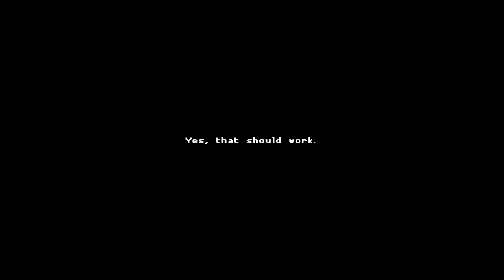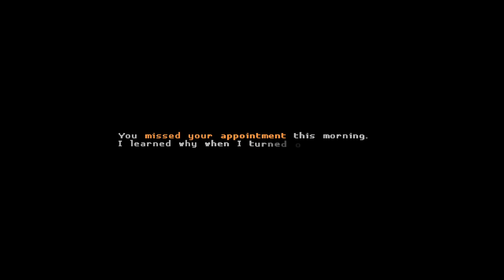MANSION HIDEOUT | Katana ZERO Part 5 - Mr. Kissyface (FULL GAME)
Welcome to Katana ZERO!